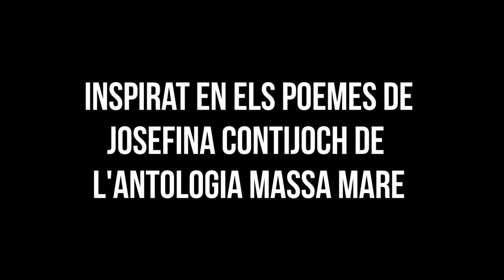Josefina Contijoch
Josefina Contijoch és una de les poetes de l’antologia «Massa mare», a cura de Maria Cabrera i amb la proposta visual de Raquel Tomàs. Per a l’ocasió, ha escollit pedres com a objectes per dialogar visualment amb els versos. Blanca Llum Vidal és una de les poetes de l’antologia «Massa mare», a cura de Maria Cabrera i amb la proposta visual de Raquel Tomàs. Per a l’ocasió, ha escollit una baldufa com a objecte per dialogar visualment amb els versos. Josefina Contijoch és una de les poetes de l’antologia «Massa mare», a cura de Maria Cabrera i amb la proposta visual de Raquel Tomàs. Per a l’ocasió, ha escollit pedres com a objectes per dialogar visualment amb els versos.